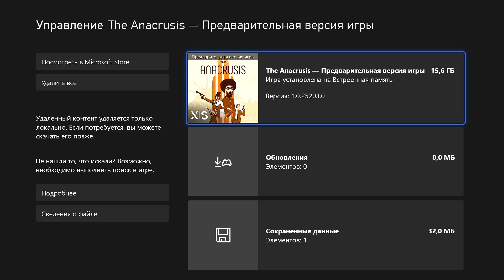The Anacrusis Xbox Series S 900P 60 FPS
Привет. В этом видео посмотрим как работает игра The Anacrusis на Xbox Series S при 60 fps, в разрешении 900р, так же на скорость загрузки и графику , отклик самого геймпада.

the anacrusis xbox series s, series s the anacrusis, the anacrusis xbox series s review, the anacrusis, anacrusis, the anacrusis xbox, the anacrusis game, the anacrusis xbox series s gameplay, the anacrusis review